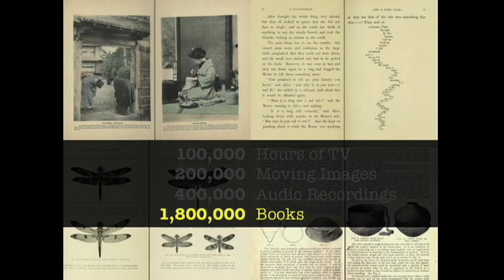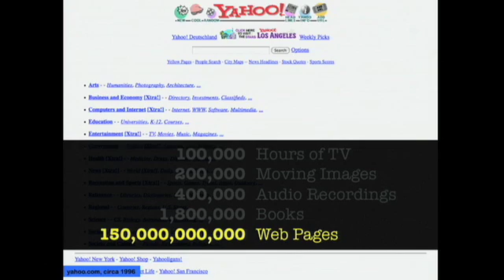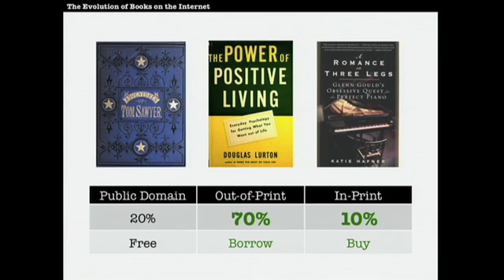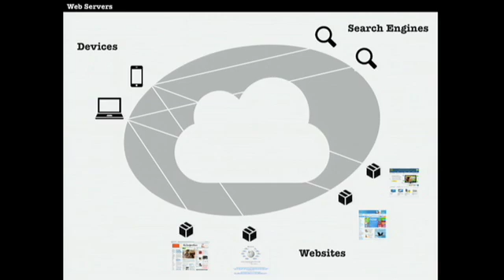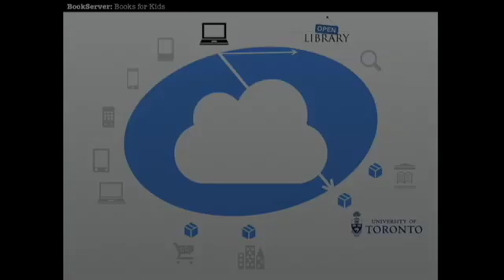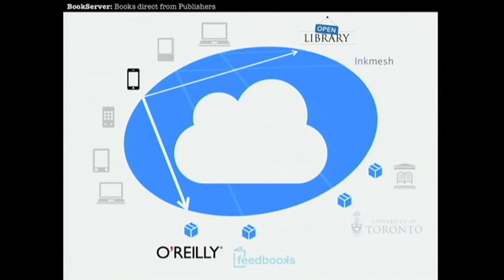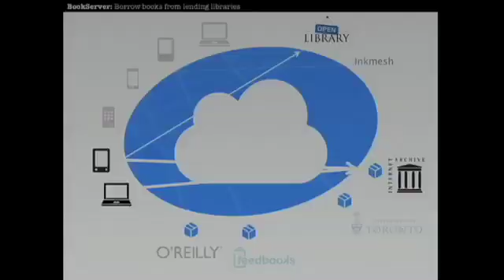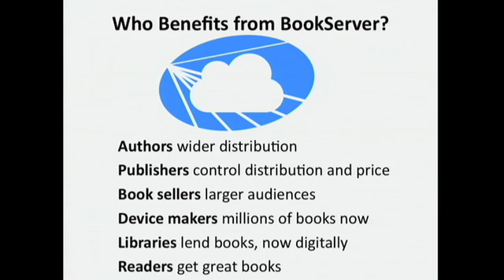TOC 2010: Brewster Kahle, "A Future for Books: BookServer"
Brewster Kahle (Internet Archive),
"A Future for Books: BookServer"